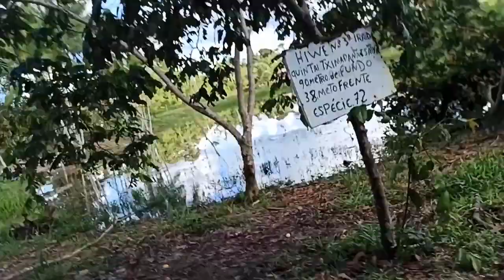Minha chegada na Aldeia Agua Viva _Povo Kaxinawa/My arrival at Aldeia Agua Viva _Kaxinawa People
"jsvt157m1rs12dya1873"
"jsvt157m1rs12dya1873",
,Evaldo Freire,dica para yotube,
como crescer o canal,tarauaca,sales mateus news,
dica para videos,musicas evangelicas,musicas bregas,
musicas de evaldo freire
sales mateus news
Minha chegada na Aldeia Agua Viva _Povo Kaxinawa/Povo Kaxinawa/My arrival at Aldeia Agua Viva _Kaxinawa People